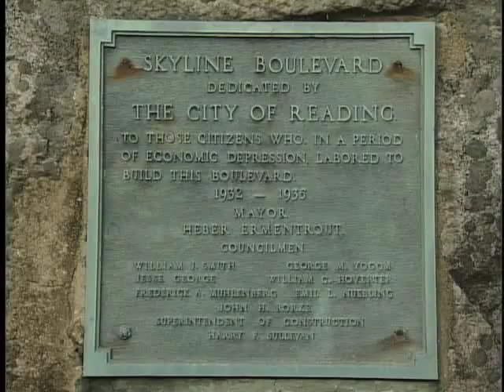Skyline Boulevard above Reading PA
Skyline Boulevard was opened in 1934 and was billed as one of the most scenic roads in the world!